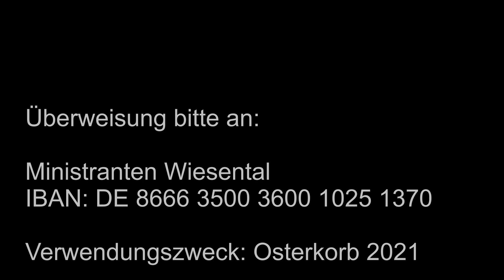Ministranten Wiesental Ostern 2021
Ein exklusiver Einblick in die Osteraktivitäten der Ministranten Wiesental